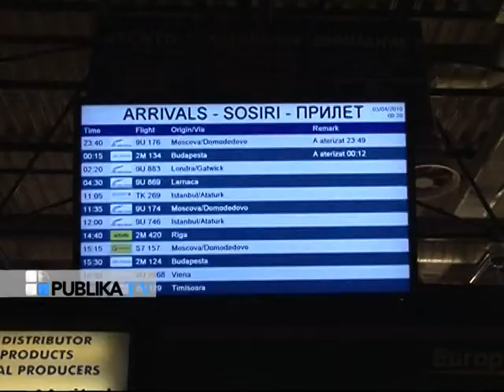Alarma falsa la Aeroport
Pentru a căuta bomba care ar fi fost plasată la Aeroport, Ministerul de Interne a mobilizat aseară un efectiv impunător de poliție, care au fost însoțiți de câini special dresați pentru a căuta materiale explozive. Operațiunea a durat câteva ore și a provocat un evident deranj angajaților și călătorilor.